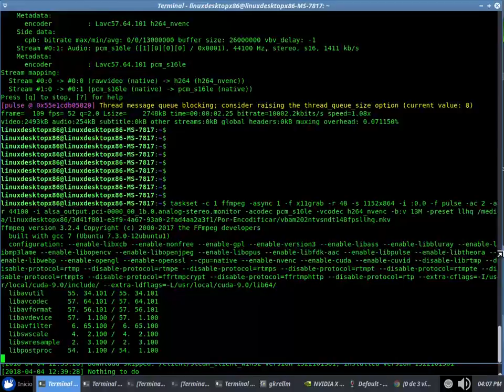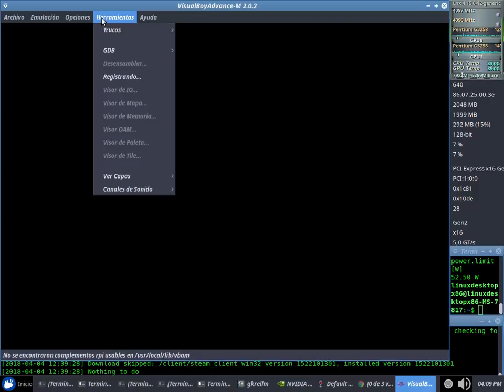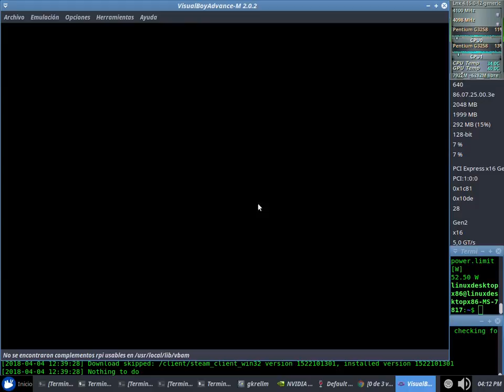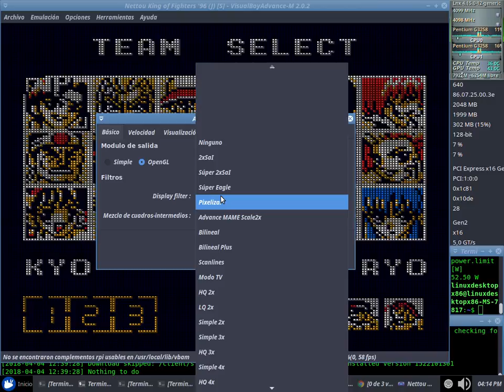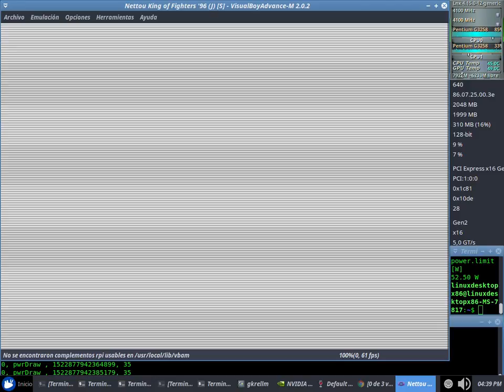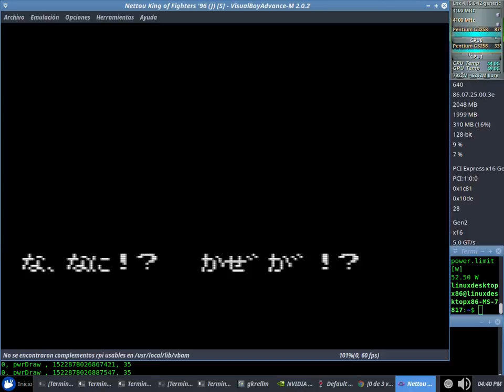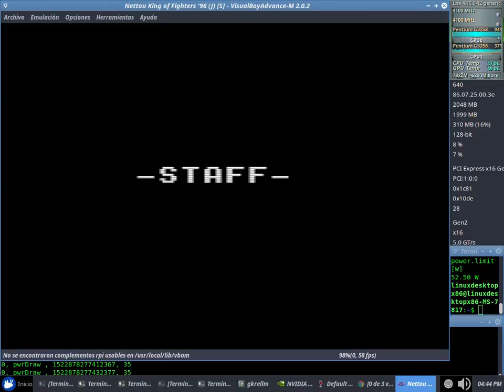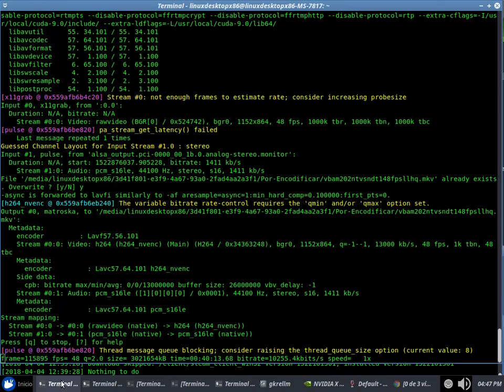VBA-M 2.02 Native Test GameBoy 48fps NVENC x64 + Sound (Pentium G3258) + Nvidia 390.48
VBA-M 2.02 Native Test GameBoy 48fps NVENC x64 + Sound